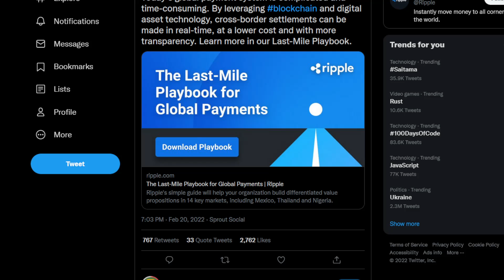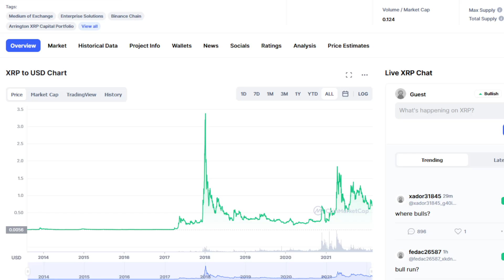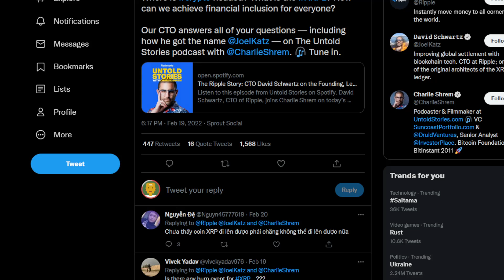XRP RIPPLE BAD NEWS: SAD TIMES FOR HOLDERS! BUY LOW AND PROFIT? (PRICE PREDICTION TODAY 2022)